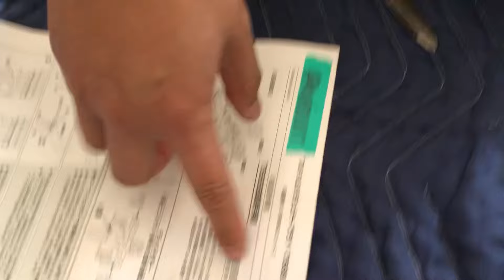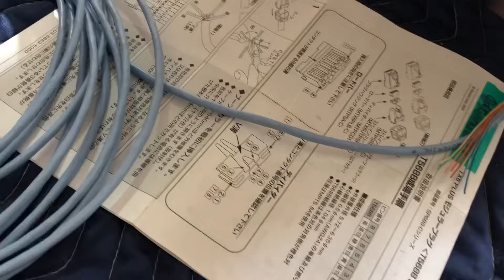〜修行編①〜 弱電屋きだぴー先生に息子がLANコネクターの作り方を習う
★LAN工事をするなら必要アイテム集★
部材
①lan コネクタ,CableCreation RJ45コネクタ 100個入り LANコネクタ Cat6/Cat5e対応 単線ヨリ線対応 つめ折れ防止
②日本製線 10Gギガビット伝送対応 Cat6A U/UTP LANケーブル 100m巻(水色) 4P NSGDT6-10G-WARP(SB)(100)
③日本製線 高性能ギガビット伝送対応LANケーブル （Cat5e) 100m巻(水色) 0.5 - 4P NSEDT (SB) (100)
工具
①【これ一つで三役こなします！】Cable Matters 圧着ペンチ LANコネクタ圧着 ペンチ RJ45 モジュラー 圧着工具 貫通タイプ RJ45/RJ11/RJ12 8P/6P CAT6/CAT5E/CAT5対応 切断/皮むき/端子圧着機能 10個Cat6 RJ45コネクタ付属
②【離れた所なら二人で確認するテスター】サンワダイレクト LANテスター LANケーブル/RJ-45 モジュラーケーブル/RJ-11 対応 LEDライト内蔵 親機・子機脱着可 500-LANTST1
③【離れた所でも一人で確認できるテスター】Ealona ネットワークケーブルテスター メーター リモート機能 4 in 1 RJ11 RJ45 USB BNC l lan ケーブル 検出器
練習用全て揃ったキット
①アイウィス(IWISS) LANケーブル自作工具キット 圧着ペンチ(ストリッパー付) LANケーブルテスター コネクター(100個 単線仕様 CAT6対応) 収納バッグ付 (7点セット)

毎週土曜日20：00～LIVE配信やってます！
LIVE配信ではお仕事の事やプライベートな事、最近あった出来事、相談などを視聴者さんと一緒にトークをしている視聴者さん参加型LIVE配信です。

笑あり、感動あり、時には下ネタも、、、
大人たちが全力でふざけてます（笑）

1人でも多くの方が笑顔に元気になってくれるLIVE配信を目指しています。
お時間合う方は是非遊びに来てね～

（メンバーになるとLIVE配信でバッジや僕達が作ったスタンプを使えます）
～メンバー限定ライブ毎週日曜日20：00～
全体公開では言えないあんな事や、こんな事をメンバーの皆に話したり
ぶつかりあったり、ドラマのようなメンバー配信です！

★娘のチャンネルも是非（とおーる家族が動画に登場しています！）
★とおーる親子も依頼しているエアコン屋さんホームページ制作会社
エアコン業者ドットコム(タクヤが運営しています)

*動画のみの回答になります。
*動画内でお名前を出されてもいいニックネームも合わせて記入頂ければ幸いです。匿名の場合は匿名とご記入ください。
（仕事の事、家族の事、将来の不安など今悩んでいる事、コメント欄では聞きにくい事をこちらのフォームから相談して頂ければ、とおーる親父が自身の経験を踏まえたアンサー動画をYouTubeでアップさせて頂きます。1人でも多くの方が人生のプラスになるきっかけになれば幸いです。）

★とおーる親子のTikTokアカウント→@ryusei.nagareru

★とおーる親子のTwitterアカウント→@tstart1022

★福岡県でのエアコン工事ならとおーる親子にお任せください！！